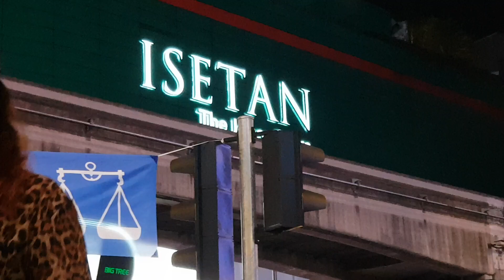Bro rockers dari kl suara sedap